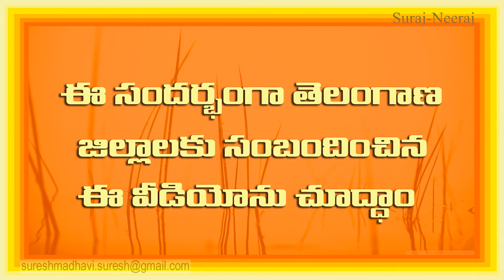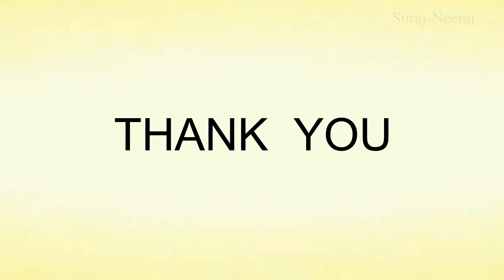TELANGANA STATE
' SURAJ-NEERAJ 'creations
This video is about" TELANGANA STATE "
There are easy way to learn TELANGANA DISTRICTS.
Hope it is useful for "u"